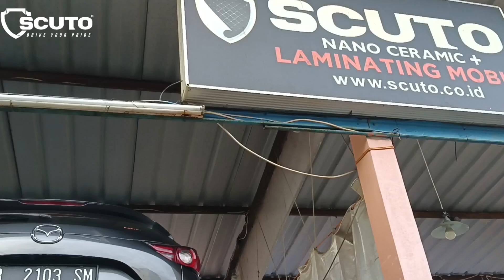SIGNATURE PACKAGE MAZDA CX5 GREY COLOR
❗❗SPECIAL OFFERS BULAN APRIL EXTRA PEMASANGAN ANTI KARAT SENILAI IDR 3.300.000❗❗

Kami ada penawaran khusus buat teman-teman yang membeli BUNDLING SIGNATURE PACKAGE.

APA SAJA SIH YANG AKAN DI DAPATKAN DALAM SIGNATURE PACKAGE??

➡️ SCUTO NANO CERAMIC COATING (Coating Untuk Body)
➡️ SCUTO GLASS COATING (Coating Untuk Kaca)
➡️ SCUTO RUST PROTECTION (Anti Karat bagian Bawah Kendaraan)

Berikan perlindungan maksimal untuk kendaraan anda mulai dari Perlindungan untuk Body Kendaraan, Perlindungan untuk Kaca Kendaraan secara menyeluruh, dan Perlindungan untuk bagian Under Body / Kolong Kendaraan.

Booking atau Reservasi segera untuk mendapatkan Penawaran Khusus di Bulan ini melalui Whatsapp / DM Instagram kami 👌👌

✨ Manfaat Nano Ceramic V3 Gold & Platinum Coating ✨
* Extreme Gloss : Mobil terus tampil mengkilap tanpa perlu wax dan poles rutin
* 9H Hardness : Coating lebih keras dibandingkan cat mobil sehingga mengurangi kemungkinan baret halus/ swirl mark
* Hydrophobic : Efek air daun talas sehingga kotoran lebih sulit menempel dan mobil lebih mudah dibersihkan
* Protection : Dekontaminasi, water spot, dan bird drop lebih sulit menempel/ etching. UV protection sehingga mobil tidak menguning dan kusam akibat sinar matahari
* Durability : Coating tahan bertahun-tahun sehingga secara keseluruhan menghemat biaya maintenance mobil Anda
✍ FOR MORE INFO & BOOKING SLOT BULAN INI:
 𝗦𝗖𝗨𝗧𝗢 OTISTA
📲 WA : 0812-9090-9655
📍Workshop : Jl. Otista Raya No. 84B Bidara Cina, Jatinegara

𝗦𝗖𝗨𝗧𝗢